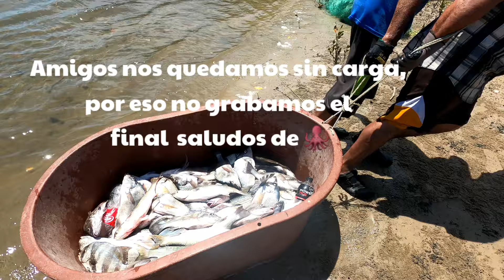Pesca con el agua al cuello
Amigos nos fuimos a tirar redes y esto sacamos